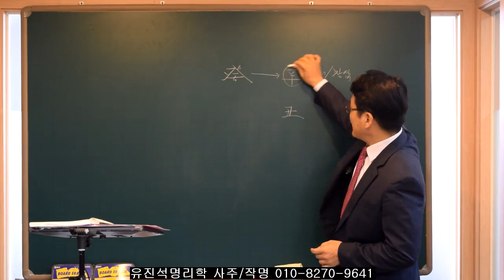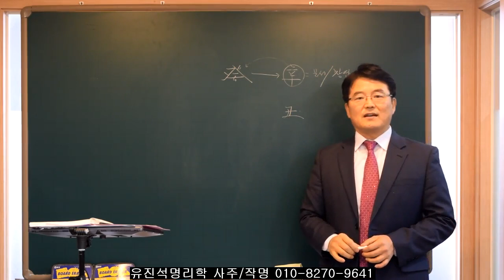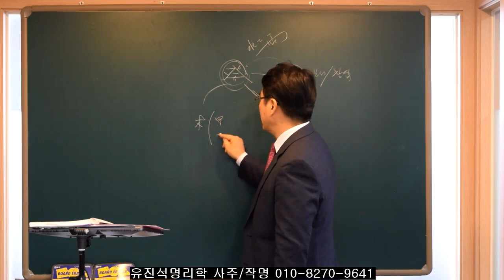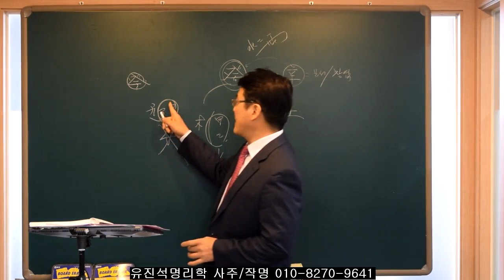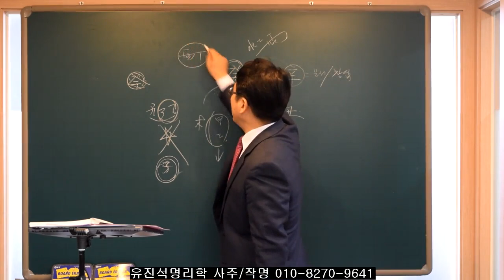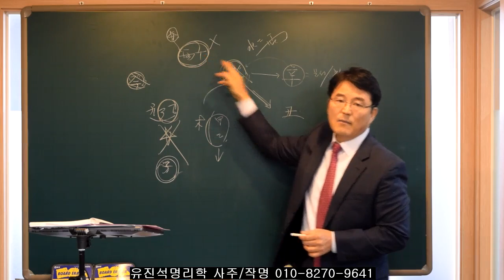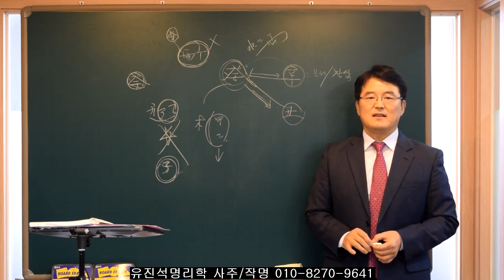2021년 일간 水를 가지고 태어난 사람의 운세-오상유진석명리학강의